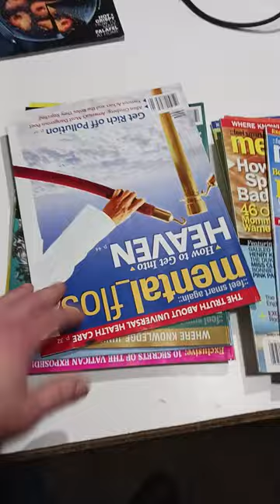Almost Passed On These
Some of the Mailing Supplies We Use:
2" Table Top Tape Dispenser
2” Tape For Dispenser Above
6" X 9" poly mailing bags
10” X 14” & Larger Poly Mailing Bags